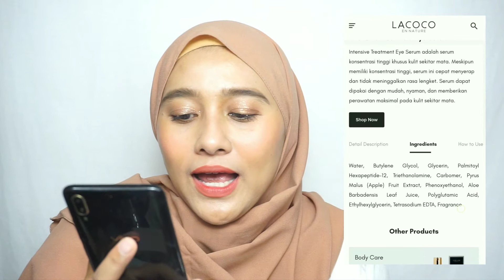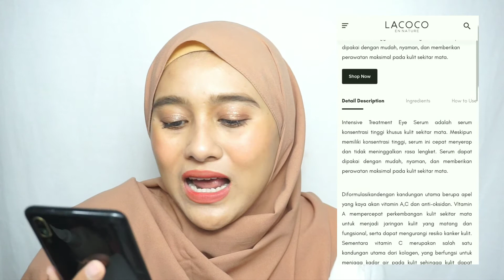2 Bulan Pakai Lacoco Intensive Treatment Eye Serum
Hallo sobe-sobe ceria akhirnya aku bisa plong cerita pemakaian Lacoco Intensive Treatment Eye Serum. Ada yang udah pakai juga? ceritain dong pengalaman kamu pake produk ini ❤

+ FYI :

Tipe kulit : Normal

📸 :    sony a6000